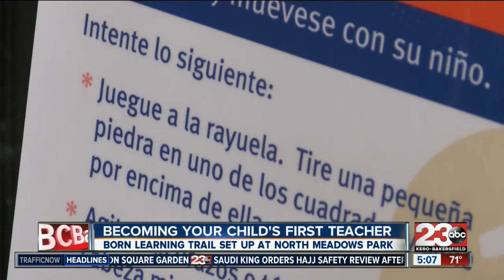New 'Born Learning Trail' installed in Oildale to help boost language and literacy in children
23ABC News brings you up to the minute breaking news alerts, weather, traffic as well as live streaming video for Bakersfield, Kern County and all over the world.

23ABC News, KERO, brings you the latest trusted news and information for Bakersfield, California and Kern County.